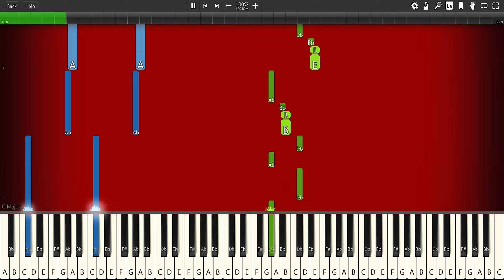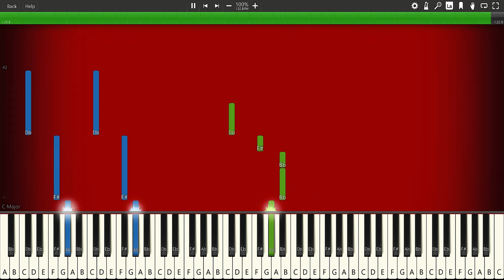Wizard Gnome Meme (Crawly) Song - PIANO TUTORIAL